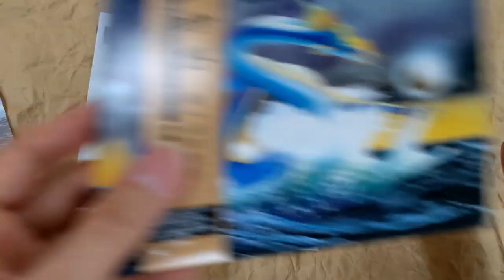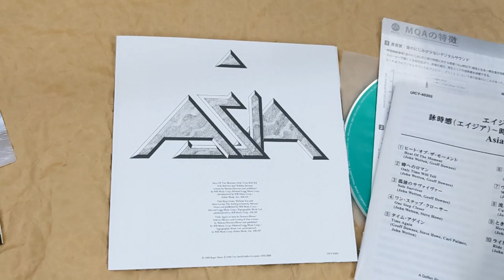[Unboxing] Asia [Hi-Res CD (MQA x UHQCD)] [Limited Release] [Cardboard Sleeve (mini LP)]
Description
Cardboard sleeve reissue in Hi-Res CD format (UHQCD format x MQA technology). Uses the 2010 DSD master based on the US analogue tapes. The DSD master is available in 352.8kHz/24bit high resolution (perfect for MQA-enabled audio players / not digitally distributed up to this time). The mini LP faithfully replicates its US first pressing LP, including an inner sleeve. Comes with an obi faithfully replicating its Japanese first pressing LP. Comes with lyrics and a description. Green color label coating. *The disc can also be played on regular CD players in UHQCD 44.1kHz/16bit resolution. However, MQA-enabled hardware/software is necessary to harness the full potential of this CD.